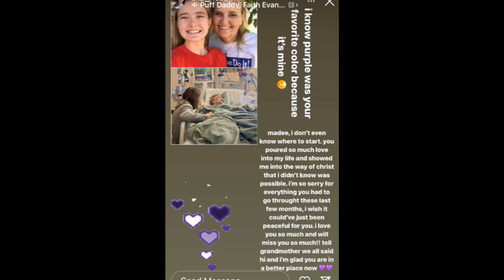Joline's Celebration of Life Photo Slideshow